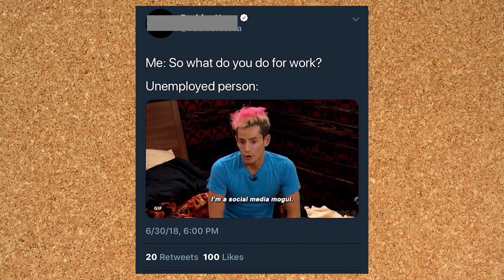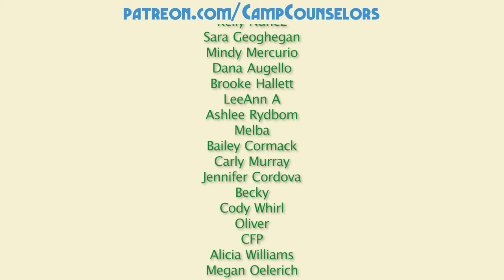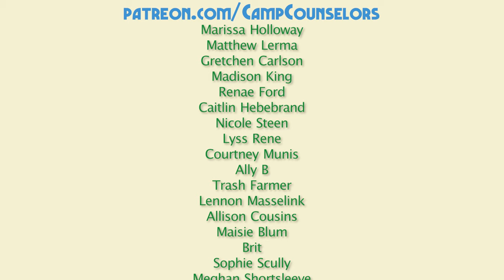I Got My Ex Banned From Every Dating App... What About It?? | Camp Counselors Podcast Trail Mix 22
🐻 BONUS CONTENT 🐻

0:00 - Hey Happy Campers
6:24 - Dear Counselors
12:54 - Confession Canoe